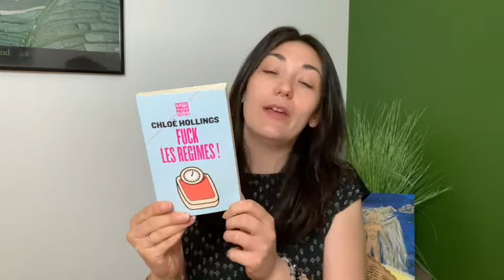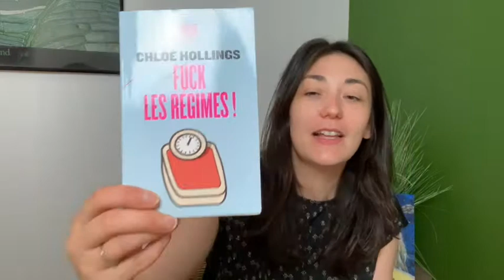📚 [Conseil de Lecture] 📚 "Fuck les régimes" de Chloé Hollings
✨ Le programme en ligne pour apprendre à Aimer et accepter son Corps, gagner en bienveillance

👇👇👇 DÉROULEZ LA BARRE POUR PLUS D'INFOS 👇👇👇
C'est l'heure du conseil lecture du mois, notre rendez-vous mensuel où je vous propose de vous parler d'un livre qui m'a parlée, touchée, permit de mieux me connaître et surtout qui m'a aidée à avancer sur mon propre chemin de reconnexion à moi-même.

On continue cette série de conseil de lectures par :

"Fuck les régimes"
de Chloé Hollings

Dans cette vidéo, je vous parle d'un livre qu'on m'a prêté récemment. Je l'ai dévoré en quelques jours tellement il se lit facilement !

C'est un véritable témoignage, d'une femme comme tout le monde qui nous raconte sa décente aux enfers : les régimes, le rejet de soi, le rejet de son corps, ses TCA...​

Il n'est pas romancé, il va à l'essentiel. Cette femme nous raconte essentiellement ses déclics, les choses qui ont marché pour elle, ses prises de conscience : se faire du bien d'abord, prendre plaisir à manger, la pleine conscience, l'alimentation intuitive, son illumination sur sa perte de temps suite aux régimes et la malveillance qu'elle pouvait avoir envers elle.

C'est un livre drôle, qui amène à réfléchir sur son propre rapport au corps. Il ne vous explique pas en détail le "comment", mais vous donne de véritables pistes d'exploration qui vont bien au delà que la simple "alimentation intuitive".

Il est touchant, et surtout nous redonne l'espoir de s'en sortir.​

QUI SUIS-JE ?